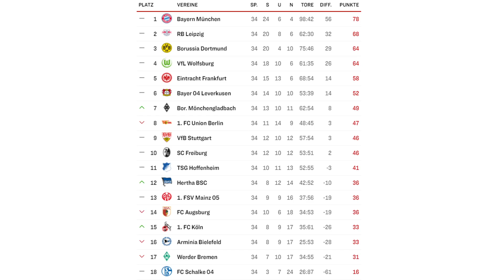BUNDESLIGA TIPPS 34. SPIELTAG | Saison 20/21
Wenn es euch gefallen hat, dann zeigt es mit einem Like 👍

Bei diesem Format handelt es sich um meine Bundesliga Tipps.

**Mein Setup:
Fifa 21

2021, Die Fußballzentrale